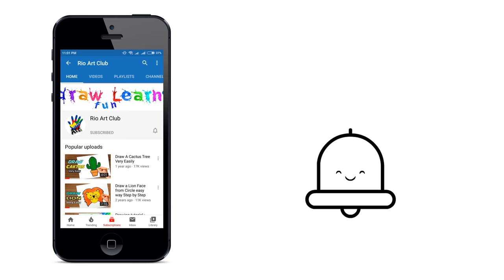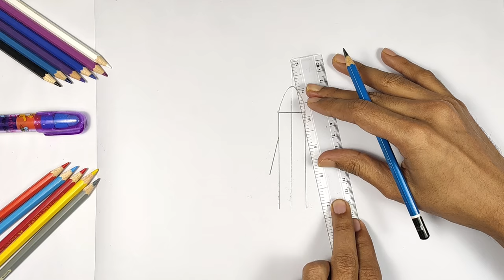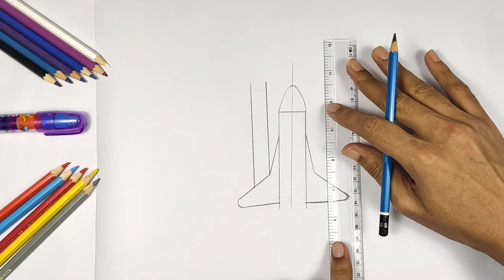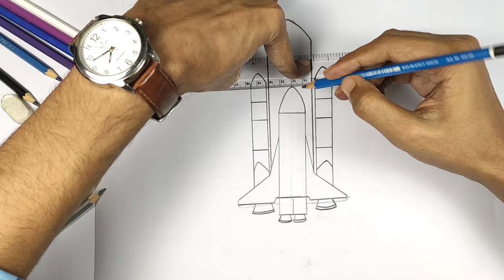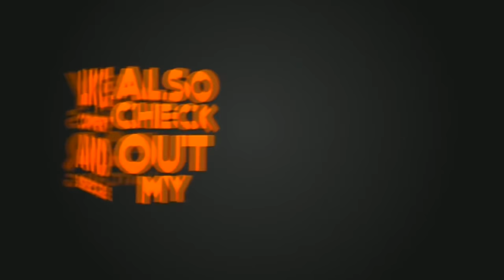Draw a Rocket I Rocket launch drawing tutorial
Another Rocket but this one is the realistic rocket by which real astronauts travel to the space. Very easy way you draw this rocket as it is a tutorial you can see how we made this easy for you.

Used Things:
► Pencil : faber castell color pencils
► Color Used: Black, Ash, Orange, Yellow and Red